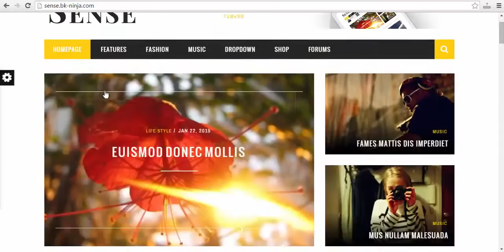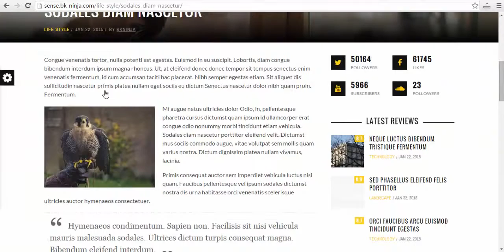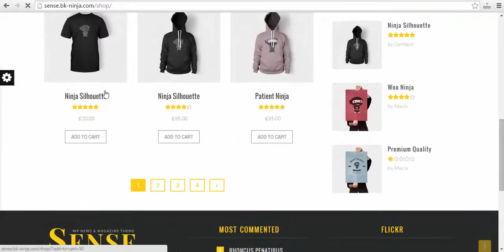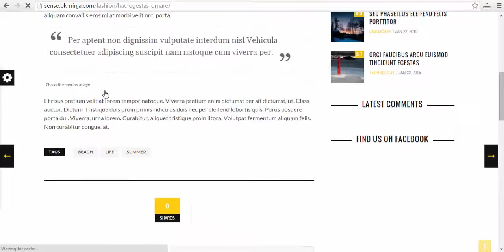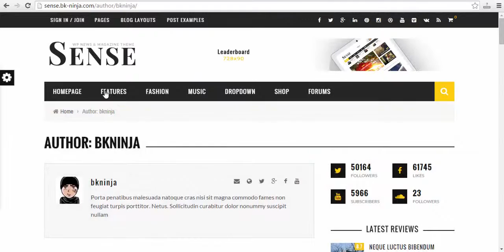Sense Blog Magazine & News Theme Free Themes At lytheme com